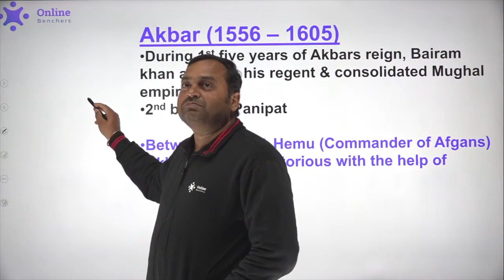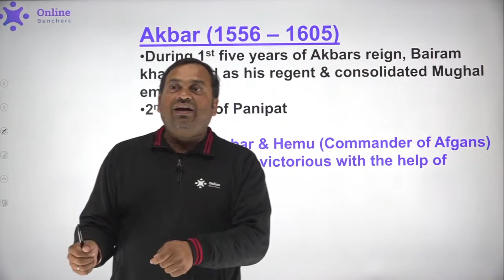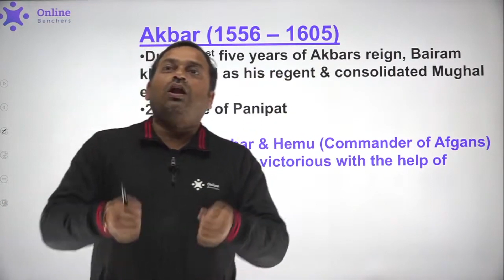अकबर का राज | Shocking Facts About Akbar's Life | जाने क्या है अकबर के गायब होने का राज ?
Shocking Facts About Akbar's Life | अकबर का राज | जाने क्या है अकबर के गायब होने का राज ? | Akbar Facts | Online Benchers SSC & Railway Exams

08:00 AM - English Vocabulary by Amit Shishodia Sir Playlist
10:30 AM - IB ACIO Mock Analysis Playlist
01:00 PM - Reasoning by Neha Joshi Ma'am Playlist
02:00 PM - English by Amit Shishodia Playlist
04:00 PM - General Awareness by Quasif Ansari Sir and Chandan Raushan Sir Playlist
06:00 PM - Maths by Randhir Singh Sir Playlist
07:00 PM - Current Affairs by Quasif Ansari Sir Playlist